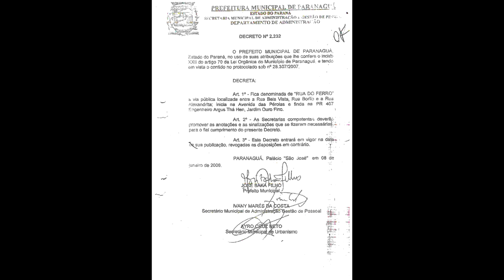RUA DO FERRO - JARDIM OURO FINO - PARANAGUÁ-PR